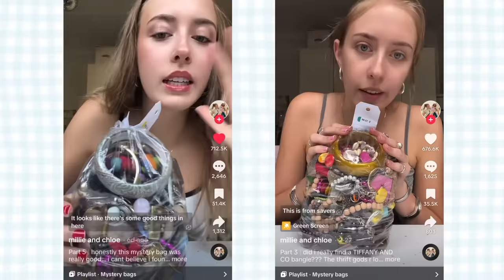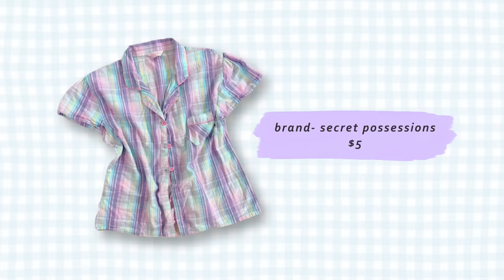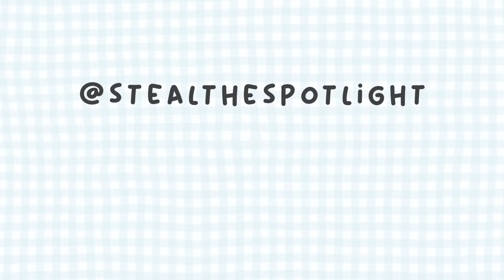THRIFT HAUL ~ i went to 15 thrift stores, this is what i got...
a collective thrift haul of things i've picked up in the last 3-4 months with some shopping footage, thrift flips and outfit ideas! i feel like we are flooded with amazing thrift finds on tiktok so it's easy to be disheartened with our own hauls but i hope you enjoy this one ♡

graphic tee - uniqlo
skinny scarf - acubi club
camo skirt - buyee
beanie - aliexpress

where do you thrift??
the suburbs i thrifted in were; virginia (more expensive) , bracken ridge, brendale, lawnton (getting pricier now), kallangar and margate!
+ vintage stores; memory lane vintage, retro world collective, brik market (haven't visited yet)

i planned on filming a come thrifting with me video but it's difficult to film in these smaller op shops :(( it feels kinda frowned upon, i noticed some even had no filming signs and one had signs saying 'resellers not welcome' which i'd never seen before